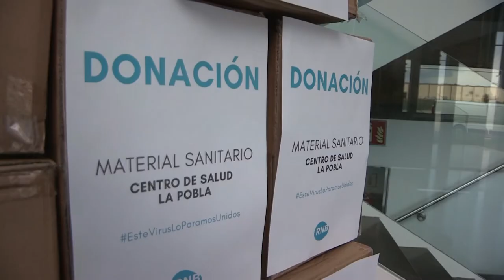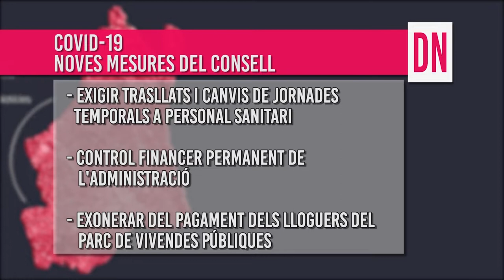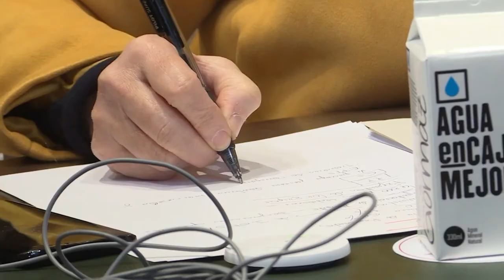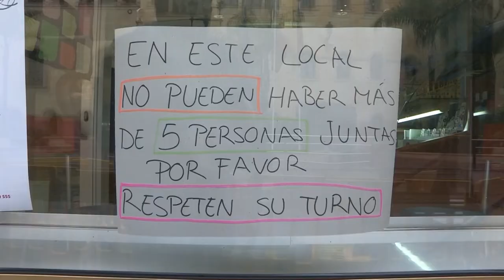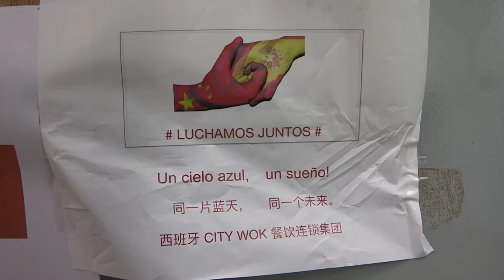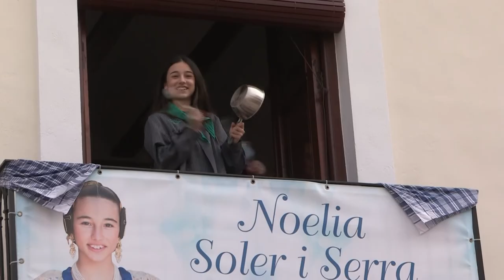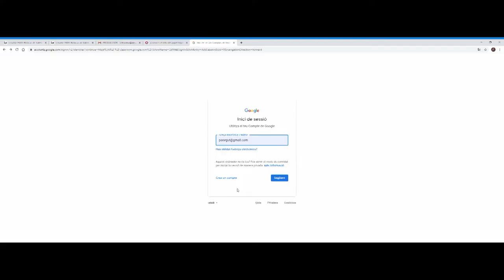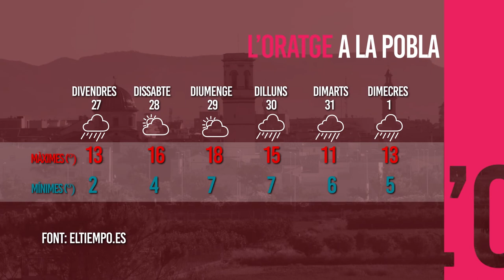Dijous Notícies (26/03/20)